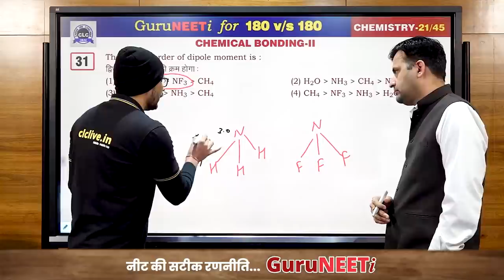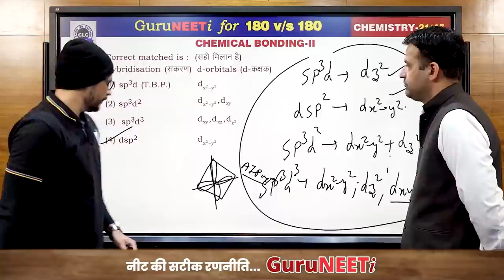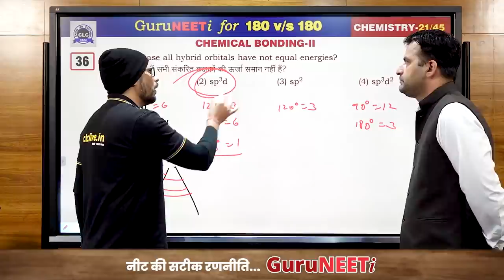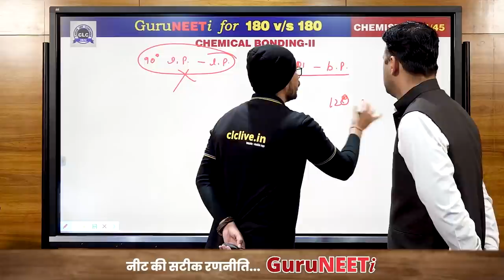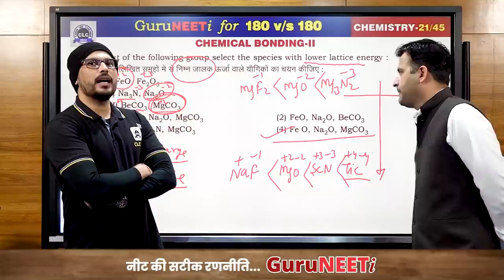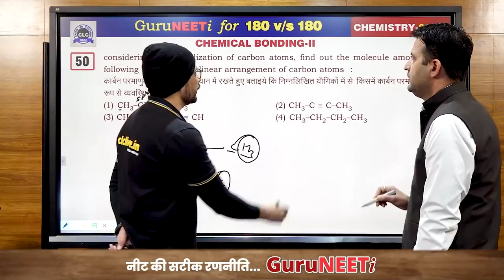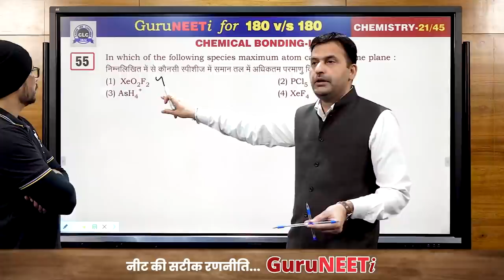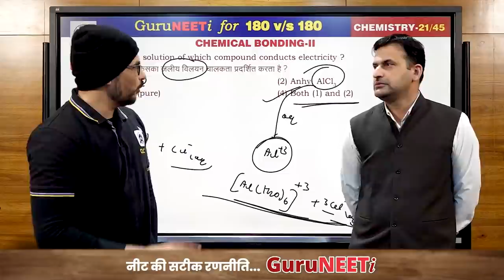21/45 Chemical Bonding- II || Chemistry || GuruNEETi || 180vs180 || CLC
21/45 Chemical Bonding- II (Chemistry)